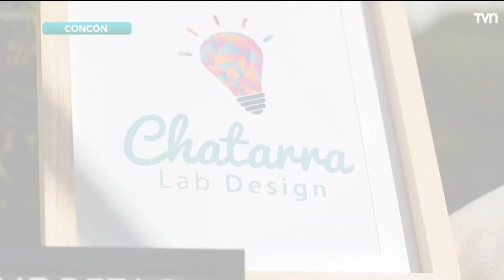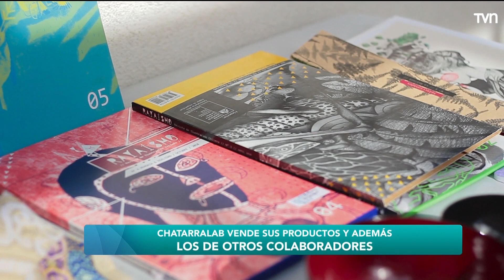Chatarralab: un emprendimiento en base a reciclaje | Carmen Gloria a tu servicio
Desafío Levantemos Chile nos acompaña este viernes para conocer a "Chatarralab" un emprendimiento sustentable que crea diversos artículos en base a material reciclado.